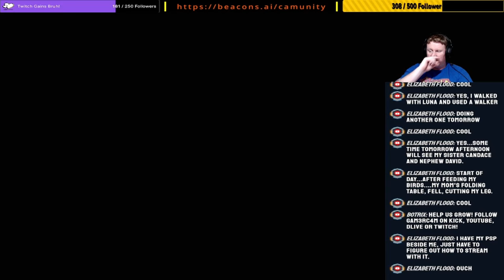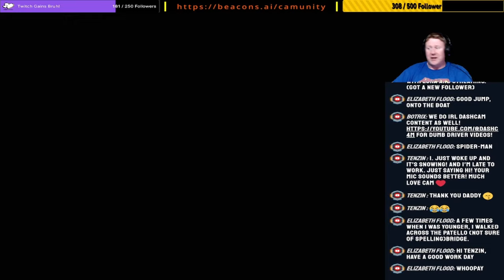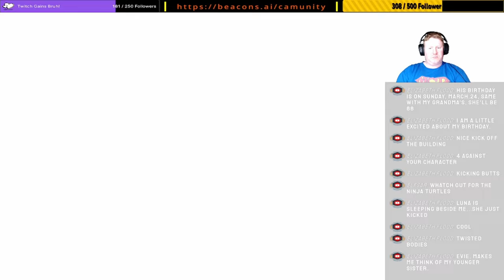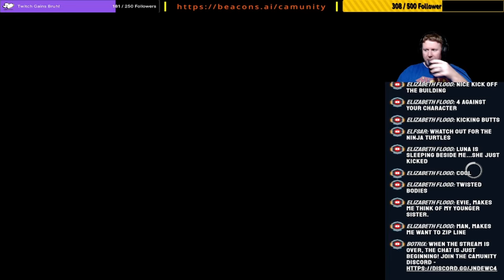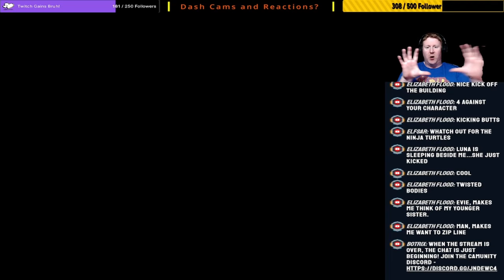Building A Syndicate – Never Have I Ever Played: Assassins Creed Syndicate – Ep 2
Where do we go after the ending of AC Unity? Will we see any connection between Syndicate and the ending of Unity and of what Arno did after Unity finished? Lets see where the industrial revolution takes us!